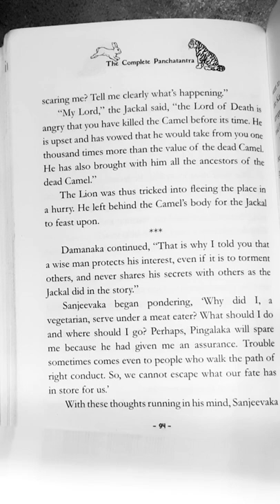Story//The Lion and The Jackal// Panchatantra omnibus//Story:-14